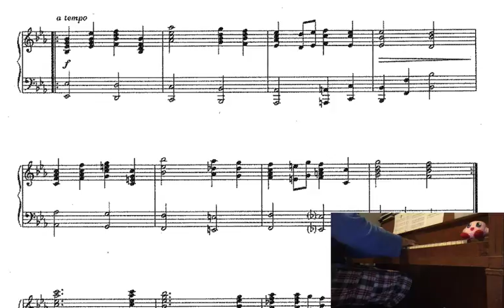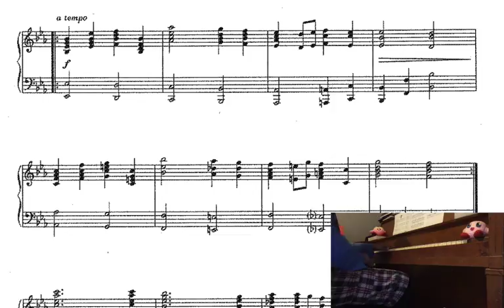FF IV Piano Collections Prologue piano practice #5